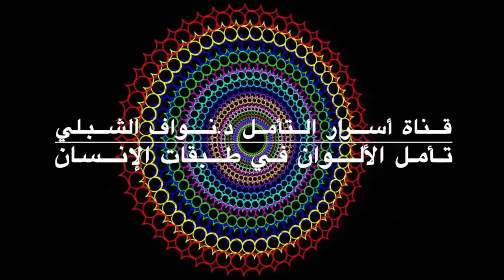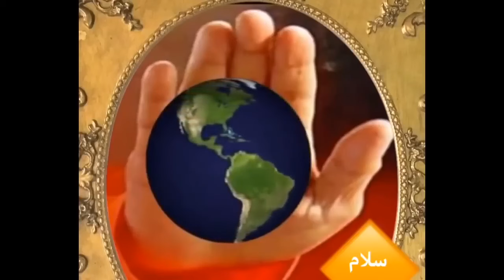جدد طاقتك الآن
ندعوك إلى رحلةٍ تأمّلية تعيدك إلى جوهر السلام الداخلي.
ابتعد عن دوامة الزمن واصغِ بهدوء لهمس موسيقى الأفلاك، ثم انغمس في عمق محيط النفس اللانهائي.
عَبر تلوين كلّ طبقة من طبقات وجودك، استكشف كيف يمكن للألوان أن تطهر النفس وتوازن الطاقات، مما يعزز من صلتك بالوجود الأرضي ويُنمّيك لتصبح كائناً إلهياً.

ستكتشف كيف يمكن لتجديد الطاقات أن يفتح أمامك آفاقاً جديدة من الأفكار الخلاقة والمشاعر السامية النبيلة.
 ومع كلّ خطوةٍ تأمّلية، ستلامس أعتاب الأبدية وتذوق معنى اللانهاية، حيث تتلاشى الكلمات وتتوقف الأفكار، ليبقى فقط صمت العارفين، الصمت الذي يُعبر عن أعمق درجات الوعي والهدوء.

نظم الكون الدقيقة
اضاءات على الطريق
الحقائق التوحيدية الكبرى - الجزء الاول
الحقائق التوحيدية الكبرى - الجزء الثاني
الكارما والعلاقات الزوجية

على فيسبوك
على التلغرام
على الانستغرام
الكتب الإلكترونية
تأمل (Meditation)
توازن_الشاكرات (Chakra Balance)
تنشيط_الشاكرات (Chakra Activation)
تأمل_صوتي (Sound Meditation)
شفاء_روحي (Spiritual Healing)
استرخاء (Relaxation)
طاقات_إيجابية (Positive Energy)
توازن_طاقة (Energy Balance)
موسيقى_تأملية (Meditative Music)
هدوء (Calm)
تأمل_عميق (Deep Meditation)
روحانية (Spirituality)
تجربة_تأملية (Meditation Experience)
التركيز (Focus)
سلام_داخلي (Inner Peace)